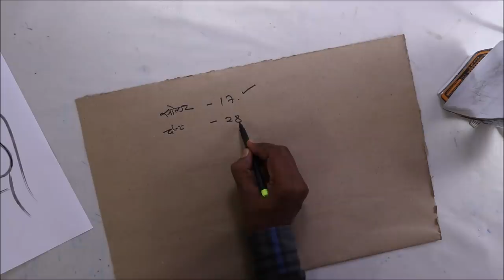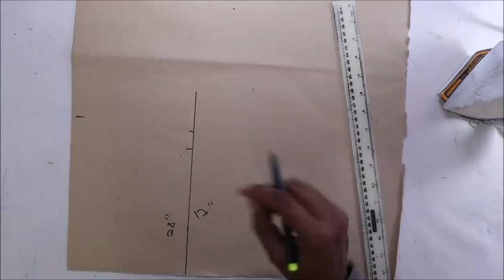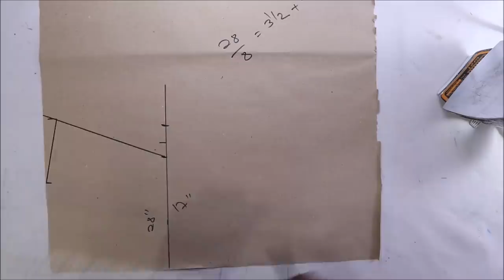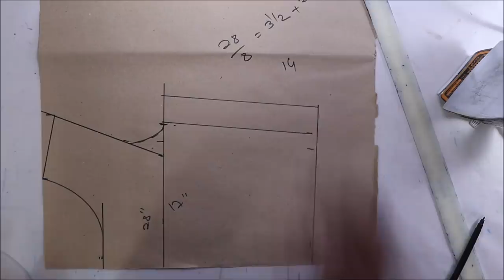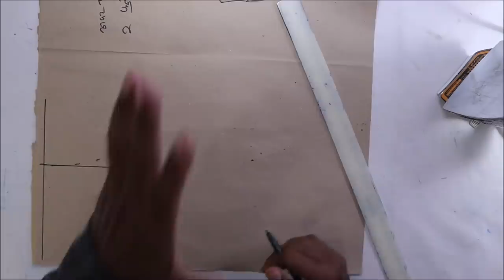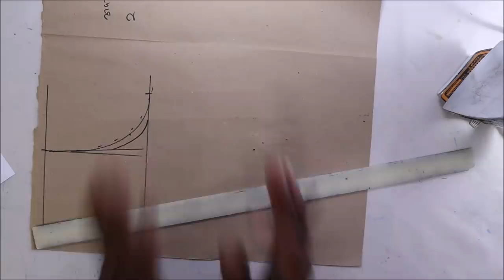ब्लाउज के पीछे आर्म्होल के पास फुग्गा क्यों आता है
Friends Welcome  to our youtube channel blouse master Rupesh dewangan ,if you want information  related  to blouse making or dressing so our channel can be a great  option for you . friends, on this channel, we provide all kinds of information related to blouse and dress . the design of a blouse over each and every one of our channels of blouse cutting and stitching , Friends we will teach you all types of blouse cuttings, whether it is a princess cut blouse , whether it is a katori cut blouse ,whether it a double katori blouse , whether it is a simple blouse , cross cut blouse ,cutting and stitching of every type of blouse on our channel. learning will learn more . so friends are teaching you today